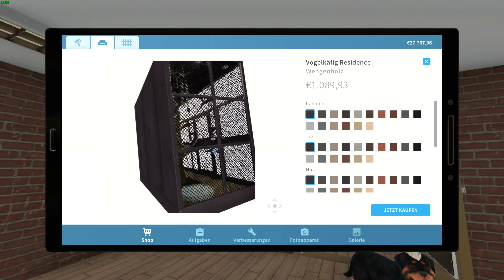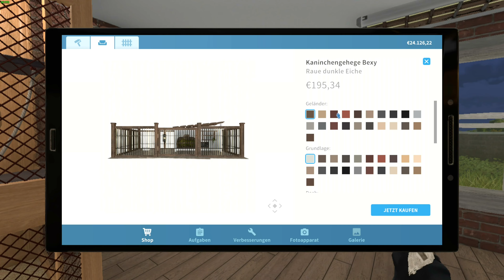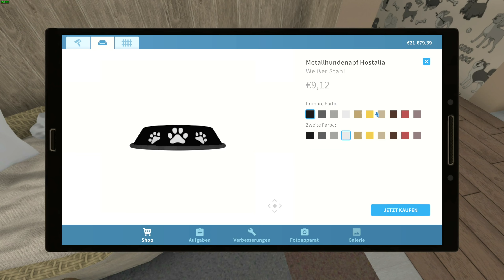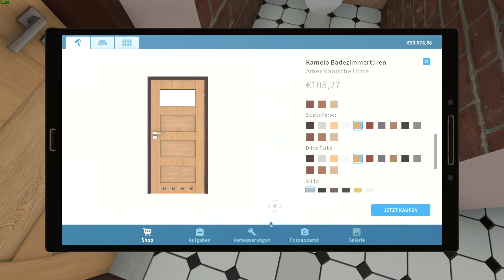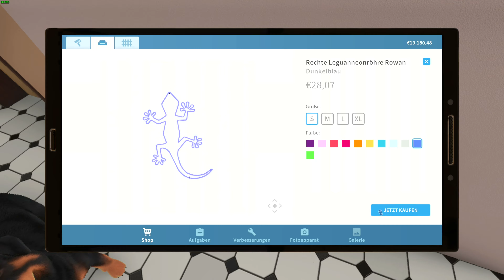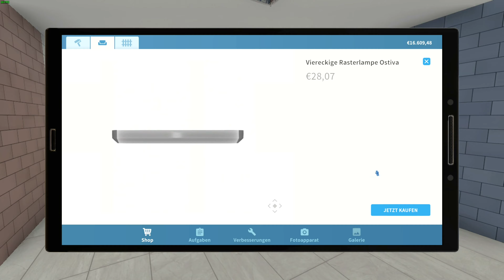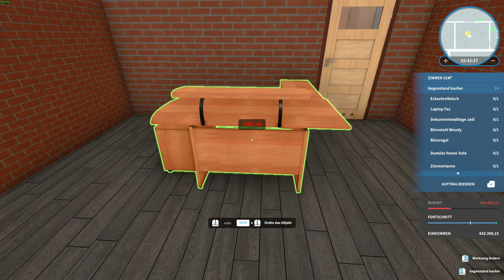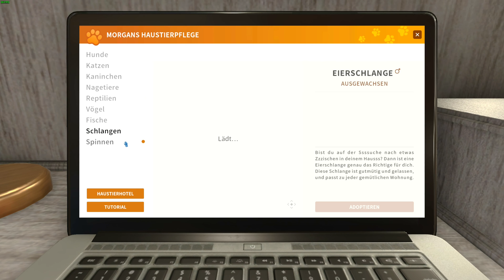Let's Play HouseFlipperPets S01F30 - Eine Variation an Betten [ENDE]